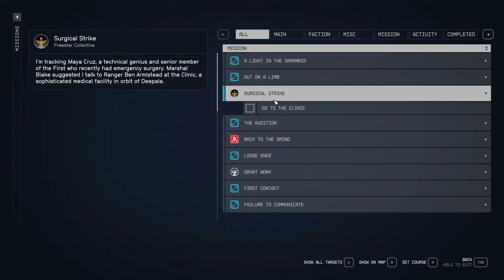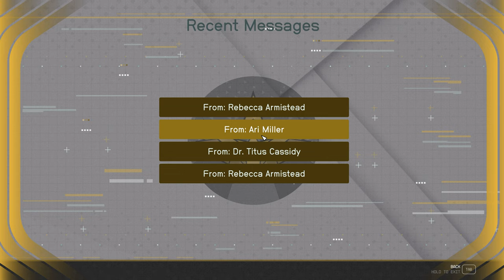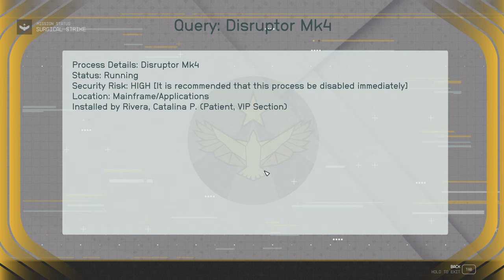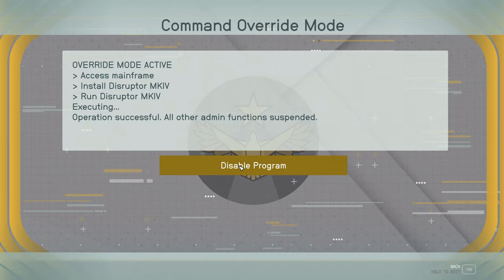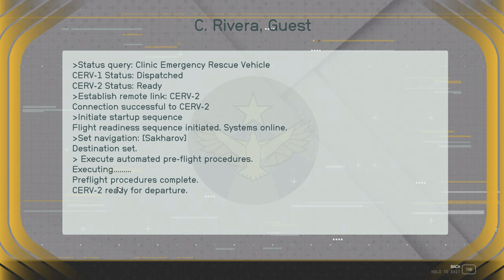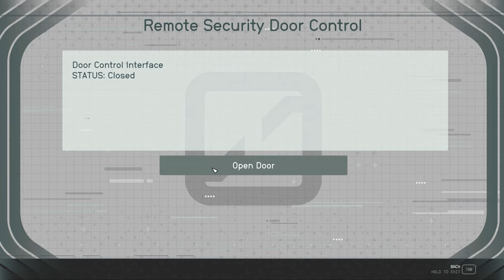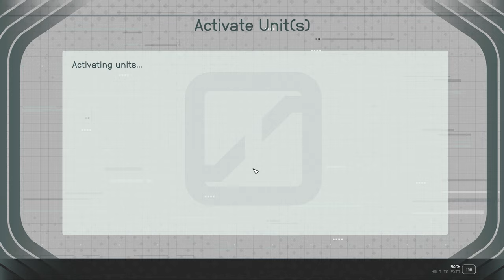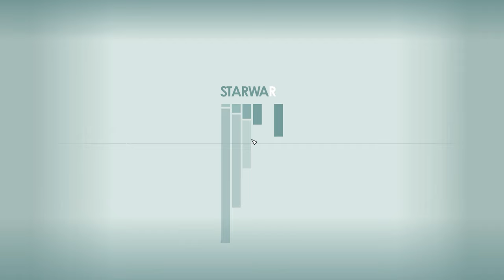Let's Play Starfield, No Commentary, Episode 19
Let's play Starfield, with no commentary

I play games for fun and I like to share what I do so I hope you enjoy this video

A lot of time and effort goes in to making these videos, so if you want to support the channel and see more videos, please hit the subscribe button and while you're there give the video a thumbs up. That really helps me to continue this work

I always appreciate good advice

starfield gameplay no commentary,starfield walkthrough no commentary,starfield pc gameplay no commentary,starfield no commentary,lets play starfield,starfield playthrough